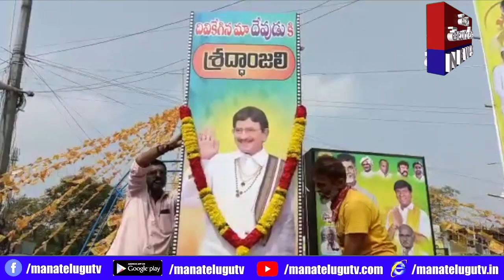సూపర్‌స్టార్‌ కృష్ణకు శ్రద్ధాంజలి ఘటించిన అభిమానులు